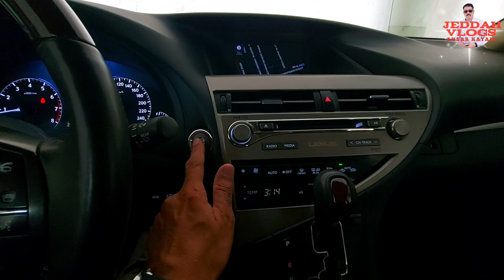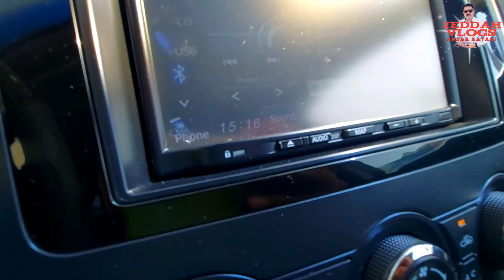Mercedes Service & Maintenance | Mercedes Workshop | Engine oil & Filter Change | Car Maintenance